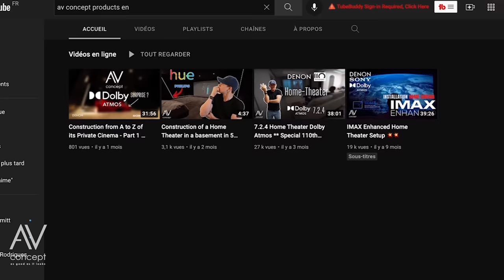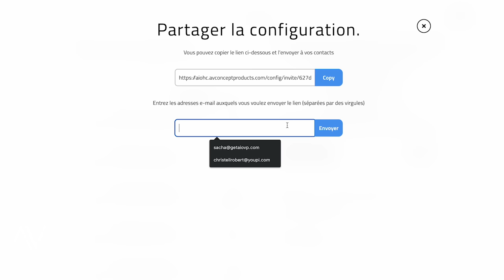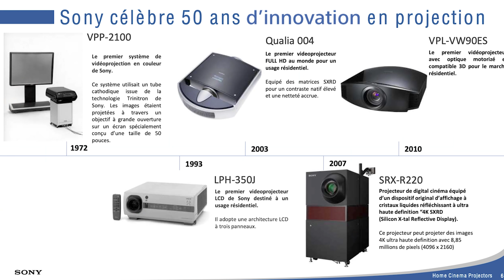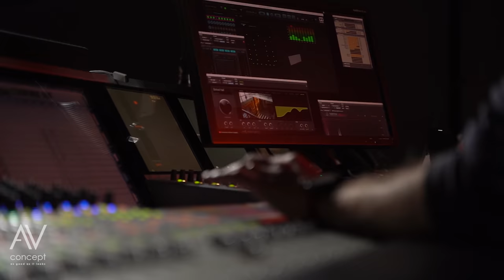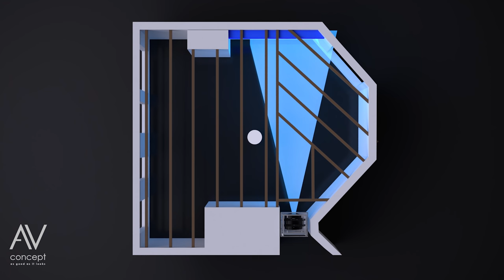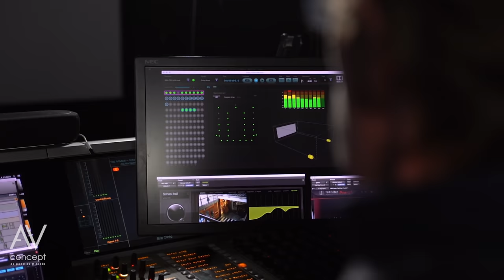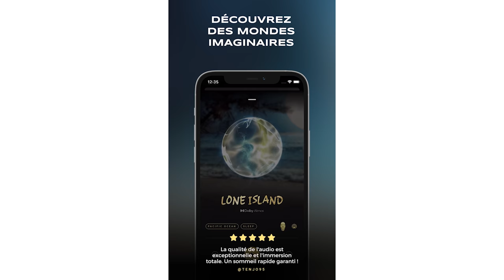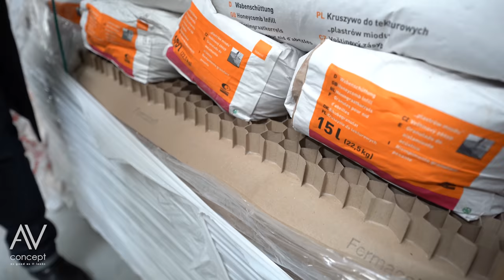🔴 AVCP & Friends - Web Event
[ SIMULEZ VOTRE PROJET HOME CINEMA ]

[ PARTENARIAT ]

Disponible sur iOS et Apple TV.

MERCI 🙏

Maxime Lemoine & Antoine Legal  @Sony France
Yann Ghezi  @Denon
Alexandre Garcia & Arnaud Destinay   @Trinnov Audio
Brian Seznec & Raphael Seydoux   @Odysound

La team  @AV Concept Products

Et enfin nos clients qui nous ont fait confiance et plus particulièrement Cédric, Dany, Florian, Judicaël, Stéphane 💙

00:00 Intro

02:30 Bienvenue à tous !

05:40 Pourquoi avons nous créé AiOhc ?

08:29 Les nouvelles fonctionnalités du configurateur AiOhc

11:30 Les innovations d’AVCP

13:30 Nouveauté : le CEILINGSCREEN TENSIONED X

16:44 SONY, 50 ans d’innovation

18:08 SONY, les nouveautés

20:20 TRINNOV, 20 ans d’expérience au service du son

24:12 TRINNOV notre partenaire pour vos installations !

26:02 Les annonces de Sacha !

28:31 L’élaboration des démos immersives AiOhc Privé

35:00 Les démos immersives d’AVCP

37:00 ODYSOUND une nouvelle manière de profiter du son ATMOS

40:11 Le SHOWROOM AiOhc Privé

42:48 Le système son du SHOWROOM

46:23 Timelapse du chantier

48:42 Merci à tous !